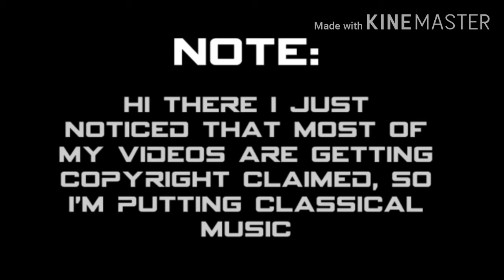LET'S PLAY PIGGY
pls help

And sub to pewds;

See ya!